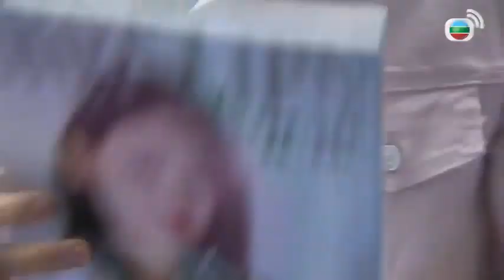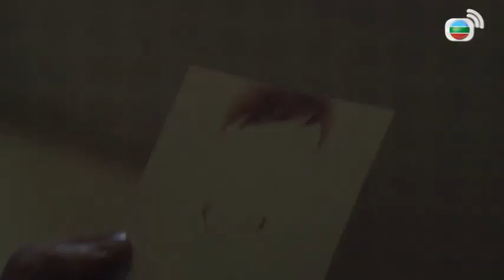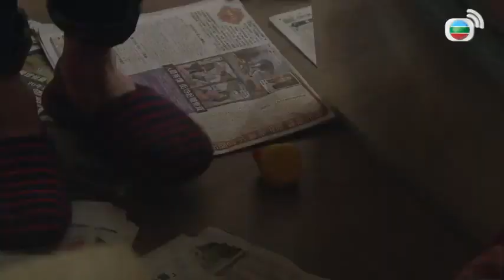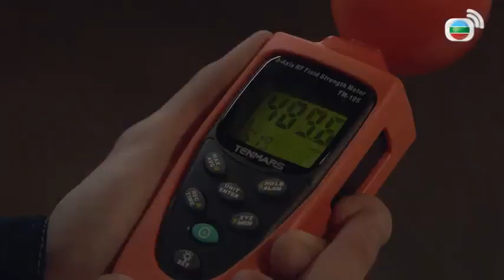Mái Ấm Gia Đình phần 4 tập 5 | Lưu Đan | Lữ Tuệ Nghi | Đằng Lệ Danh | TVB